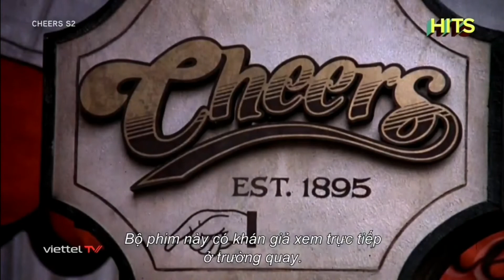HITS Asia - Rewind Networks intro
Mọi sao chép và sử dụng video vui lòng ghi rõ nguồn "TNV Channel 4" trong phần mô tả của video. Xin cảm ơn!
Please credited "TNV Channel 4" in the description if you want to reup this video. Thank you!